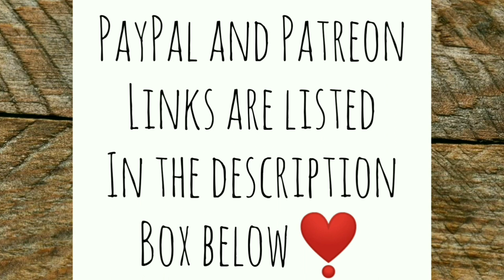Rainy Day and Chick Nutrition - Ann's Tiny Life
Thank goodness it finally rained! How's the rain barrel doing? And at the end I talk a little bit about the nutrition for my brand new baby leghorn chickens!